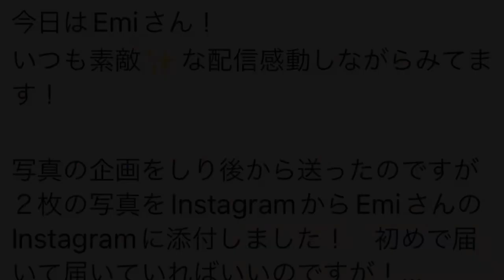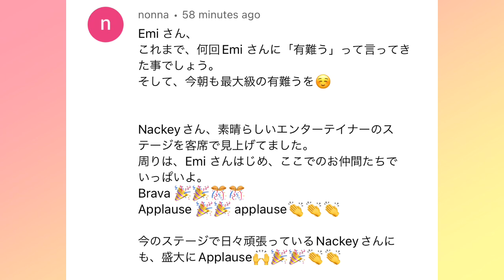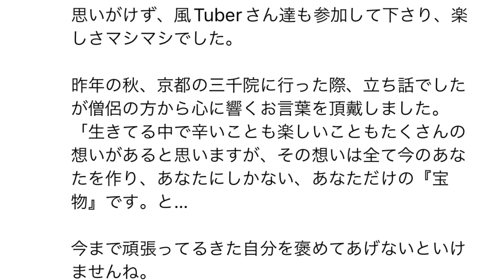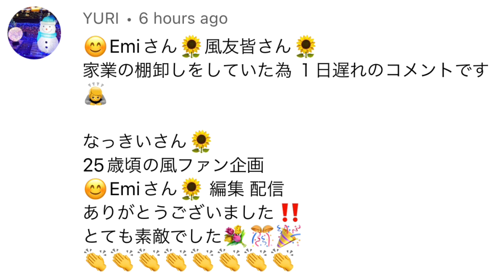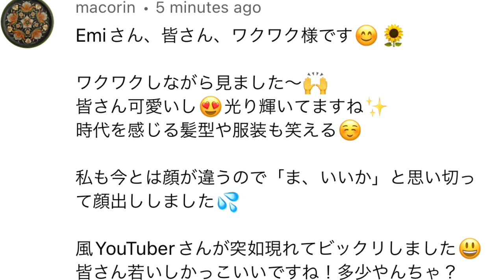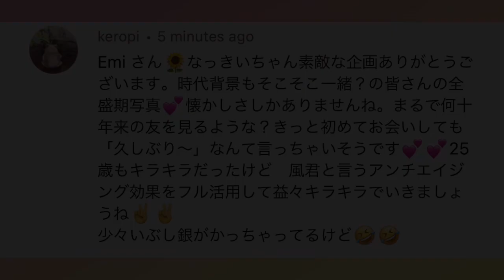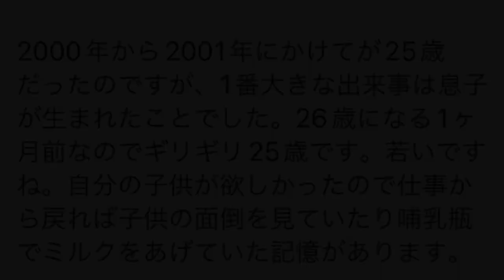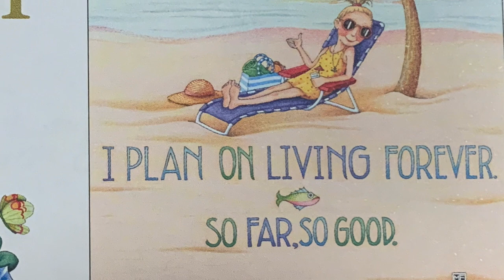[藤井風]くんと同じ25歳頃の写真企画 感動のBTS それぞれの物語✨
今回、参加してくださった風ユーチューバーの方々